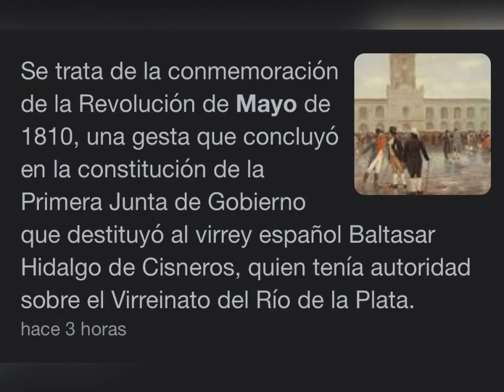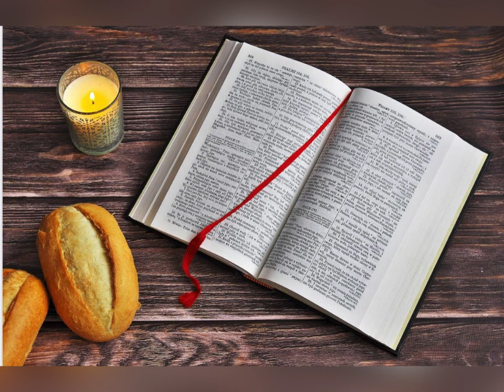🛑COMBATE ESPIRITUAL❌Hablando de Todo con Pepe y Gisela. Programa Nº 12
En este programa te contamos como y de que forma se disfraza y camufla la nueva era para infiltrarse en la Iglesia católica y en todos los ambitos de la vida.
Otros programas que te pueden interesar sobre el tema y oraciones para protegernos que nos enseña la Iglesia católica.